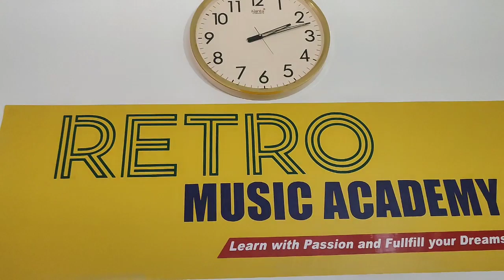Ceremony RETRO Music@MOUCHUM-Bass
Barpathar RETRO Music
Inaugurated by @Debojit Phukan @achurjyaborpatra1816